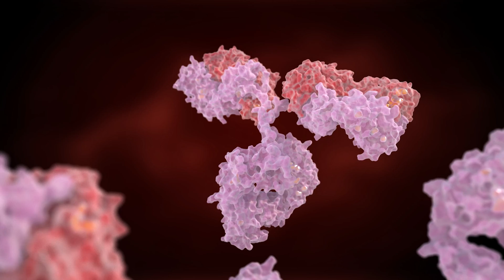Does the Covid Vaccine Cause Infertility?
If the Covid Vaccine caused infertility then so would catching covid, since both the vaccine and covid result in a person making the same antibodies.